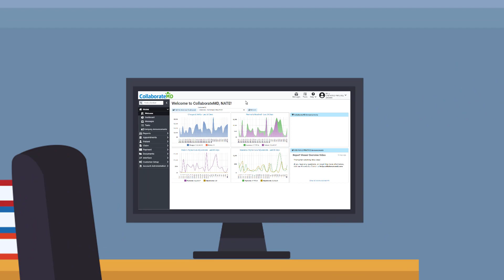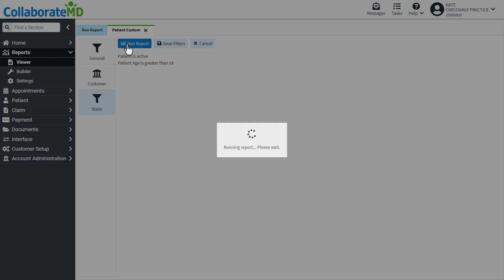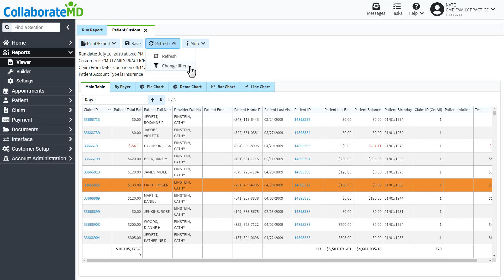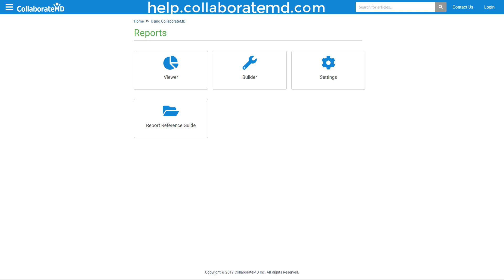How to View and Run Reports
Reports run in real-time and the report viewer helps you stay up-to-date on trends and changes in your organization. In this video we'll walk through how to quickly find, filter and run reports so you always have the right data at your fingertips!